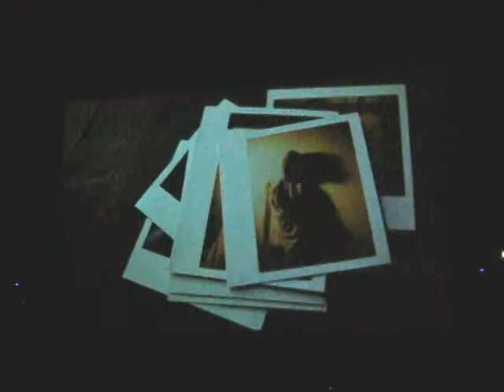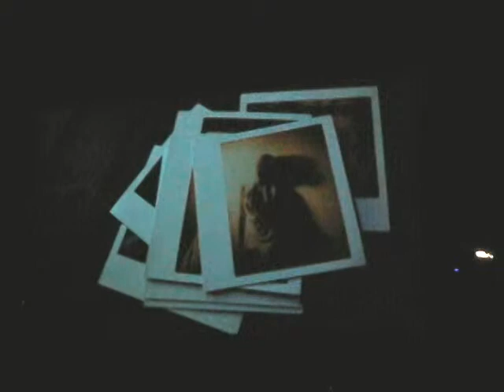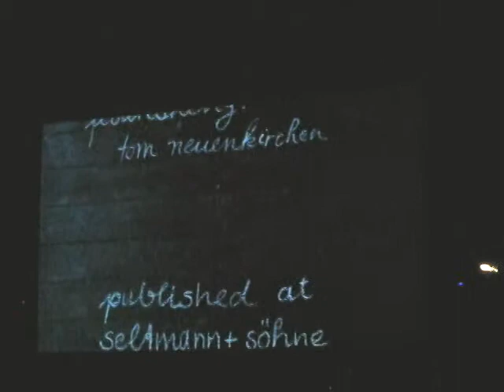ALEXANDER GNÄDINGER (Berlin) @ Cinema Photographique 10.06.2010 - Pratersauna ART_SPACE Vienna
Cinema Photographique 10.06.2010 - Pratersauna ART_SPACE Vienna

opening night europes first open air cinema for fashion-photography:

JORK WEISMANN (Wien/Paris)
WENDELIEN DAAN (Amsterdam)
SANDOR LUBBE (Amsterdam)
BERND PREIML (Wien)
ARMIN MORBACH (Hamburg)
GÜNTER PARTH (Wien)
ALEXANDER GNÄDINGER (Berlin)
PHILIPPE GERLACH (Linz/London)
MICHAEL DÜRR (Wien)